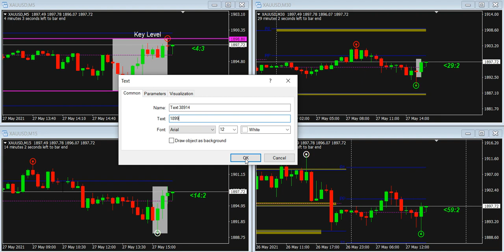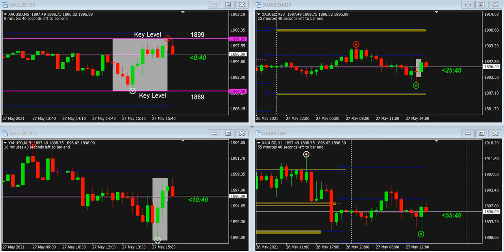XAUUSD Daily Signals Gold Forecast Tips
XAUUSD Daily Signals Gold Forecast Tips . Daily Free Signals Forex Pairs Forecast Tips Daily Beginner Trading Videos